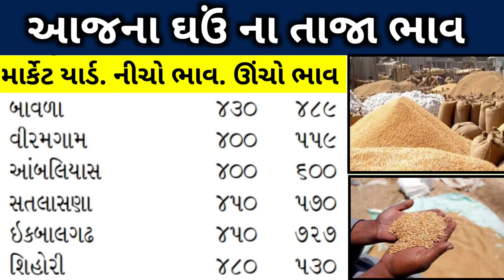ghav na bhav | 22-04-2024 | live ઘઉં ના ભાવ 2024: | નવા ઘઉં ની હરાજી |live wheat trading in APMC